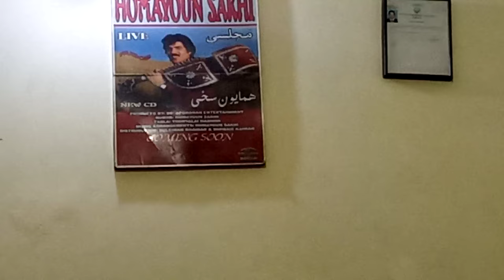December 4, 2023